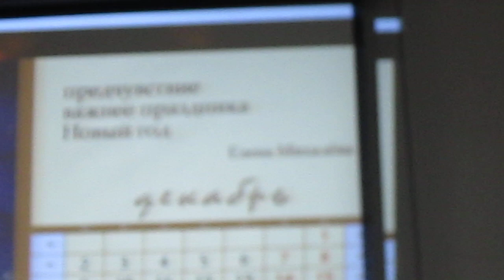08.01.2024 Презентация календаря MVI 4518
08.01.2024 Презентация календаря